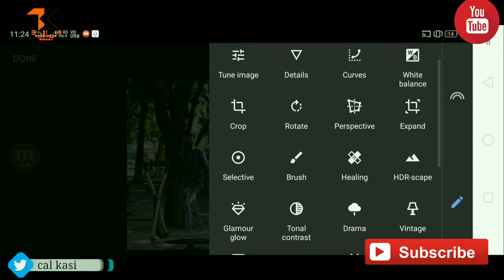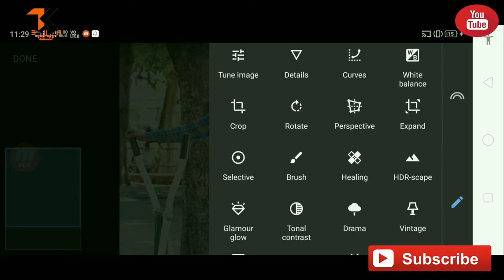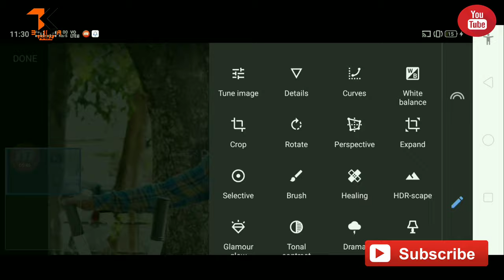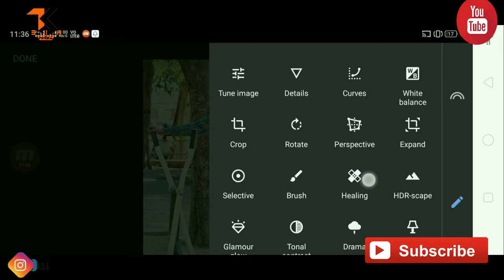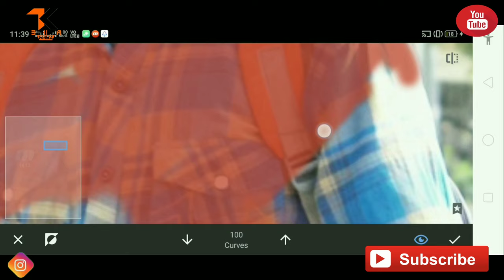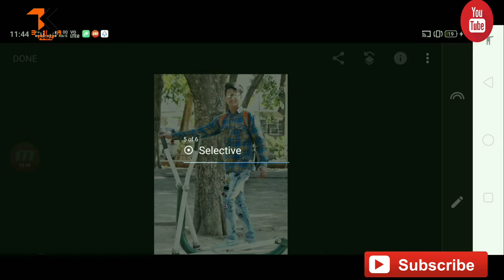Photo ko gora banaye । । काले फोटो को गोरा करें।। by technical kasi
Hy Namaskar doston kaise ho i hope achhe so guys aaj ki is video me mai apko bataya hu ki kaise aap apne kale photo ko gora kar sakte hai bahot hi aasaani se.

Agar Aap bhi apni khud ki photo ko kale se gora banana chahte hai to iss video ko pura jarur dekhna.
Video achhi lage to video ko like jarur karna. Iss channel pe apko humesha aise hi video milte rahegi.

2019 Picsart photo editing tutorial

 Snapseed photo editing tutorial 2019.